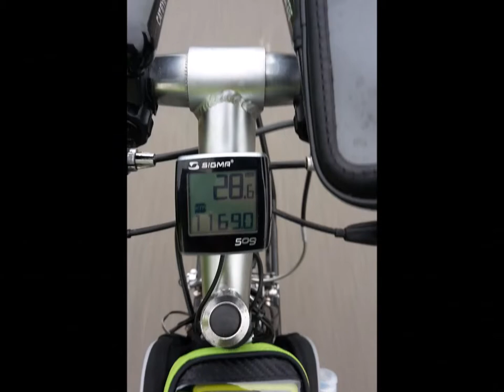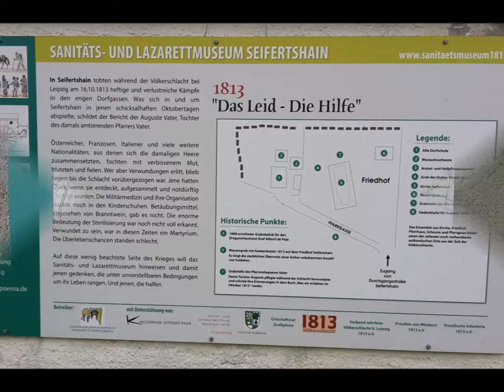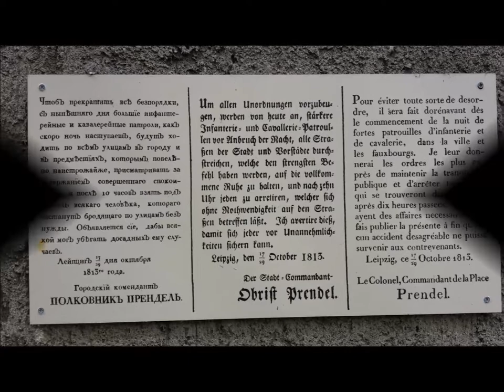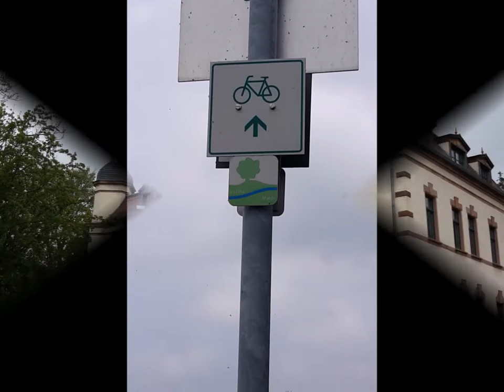gemütlicher Ausflug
am Samstag sind wir wieder radeln gewesen. Aufgrund der 7-Seen-Wanderung fiel der Leipziger Süden (Neuseenland) leider aus.

Alternative war diesmal der 'Osten' rund um den Moritzsee, Grillensee und Ammelshainer See.

Wir hoffen, wir konnten Euch Lust machen, diese Tour mal nachzufahren.